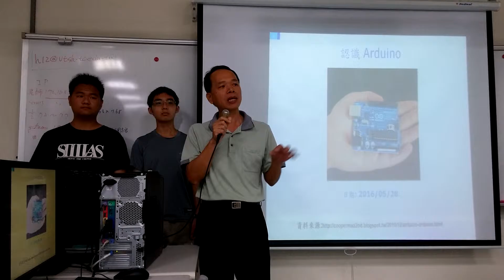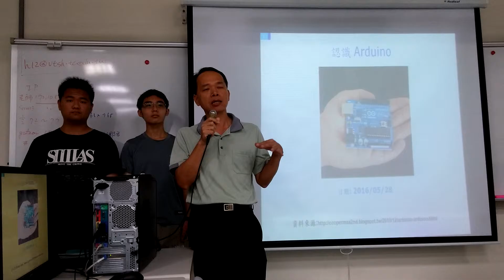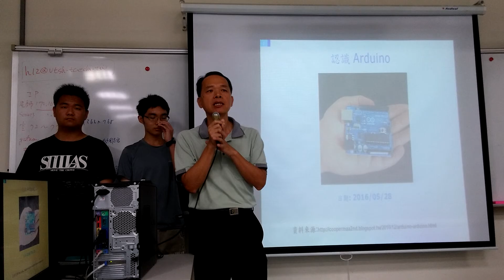20160528 Arduino與麵包板電路課程(10)